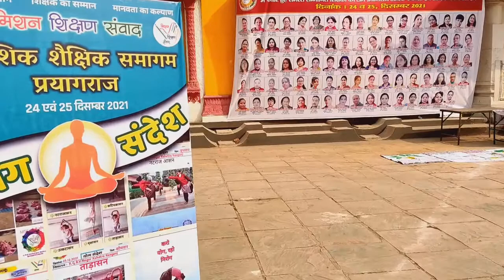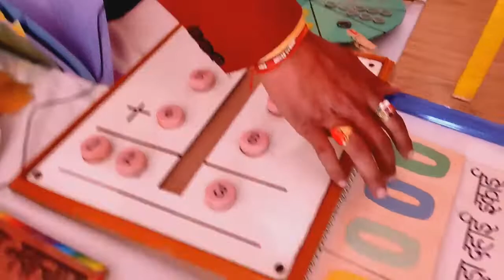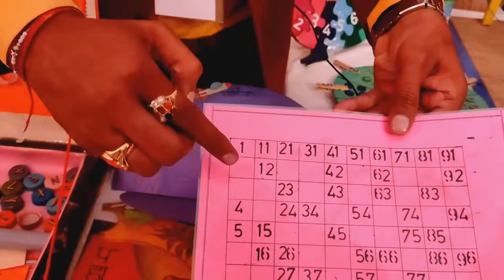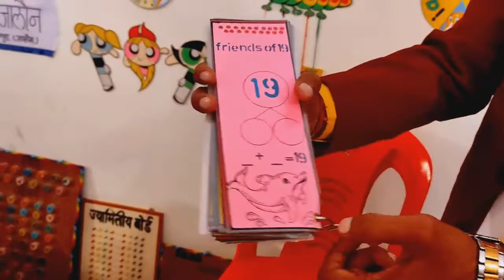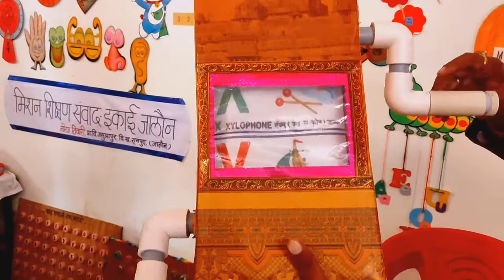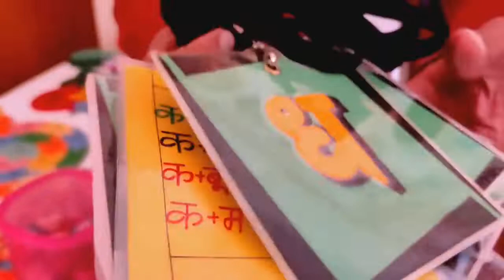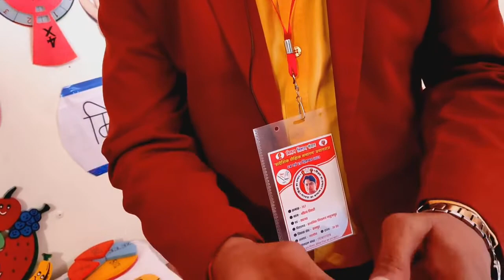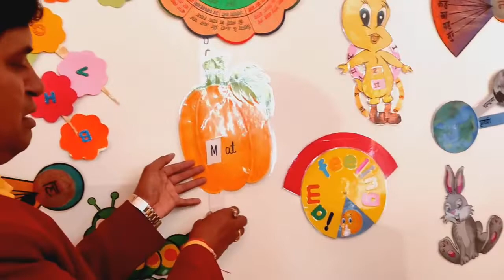SCIENCE TLM | MATHS TLM | diy tlm | easy tlm | tlm ideas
SCIENCE TLM | MATHS TLM | TLM प्रदर्शनी  | मिशन शिक्षण संवाद कार्यशाला  | easy tlm | tlm ideas
इस वीडियो में मिशन शिक्षण संवाद की दो दिवसीय कार्यशाला प्रादेशिक शैक्षिक समागम जो कि 24 एवं 25 दिसंबर 2021 प्रयाग संगीत समिति ऑडिटोरियम प्रयागराज में संपन्न हुई ,में हुए t.l.m. प्रदर्शनी को दिखाया गया है।